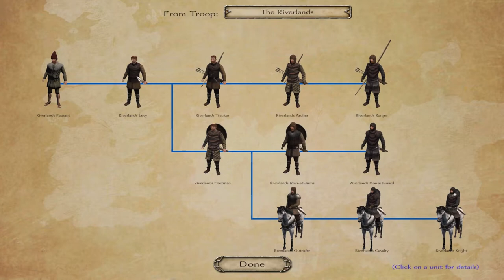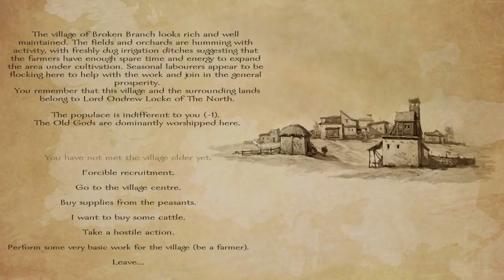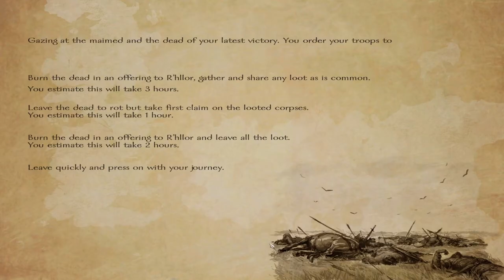A World Of Ice And Fire 3.0 - Part 3 - Mount and Blade Warband